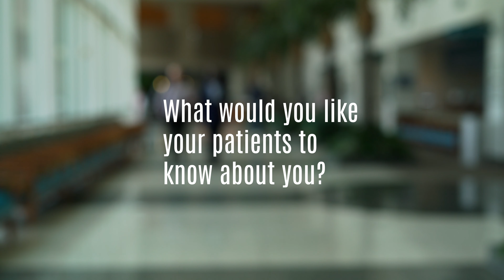Fayyaz Ahmed, MD | Rheumatology | Kelsey-Seybold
Fayyaz Ahmed, MD, specializes in Rheumatology and provides care for patients at Kelsey-Seybold Clinic in Houston.